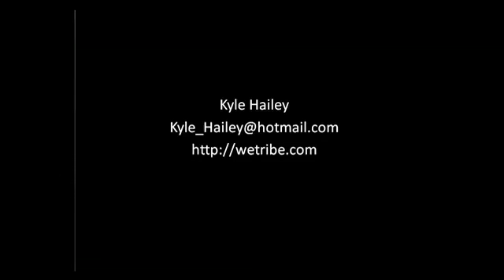What Feeds Your Soul